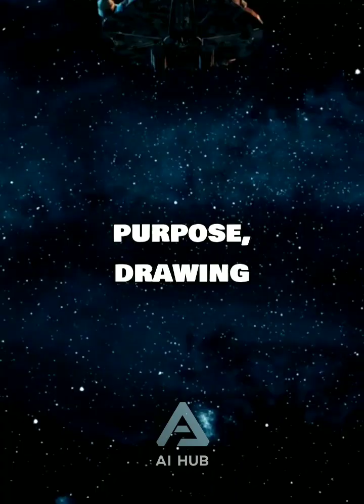Silent Observer: Satellite Above Earth 🛰️🛰️SatelliteView